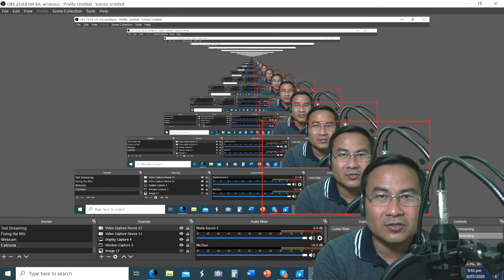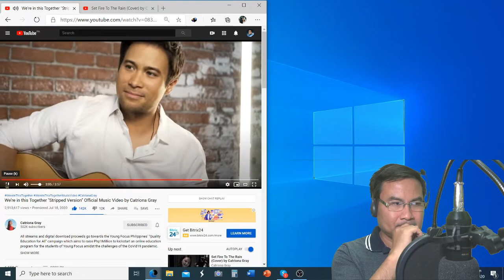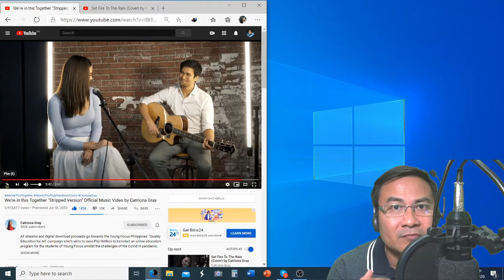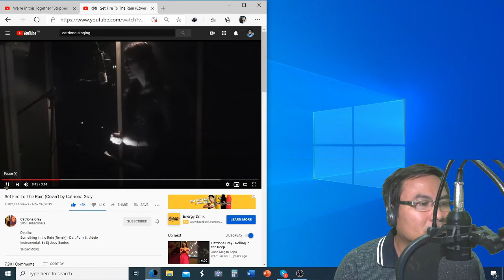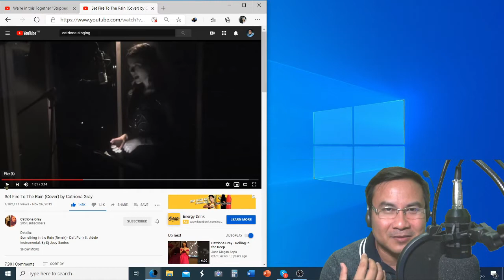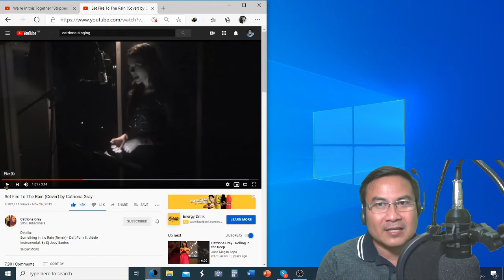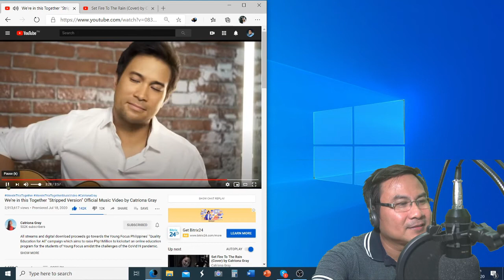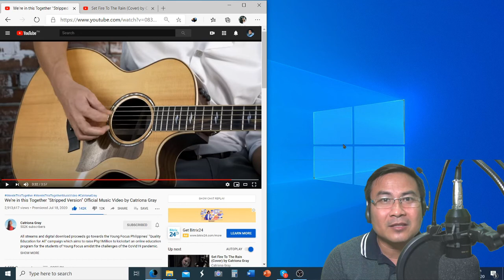Reaction to Catriona Gray's We're in This Together (Stripped Version)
Objective Critique

Copyright and credits to:

Catriona  Gray